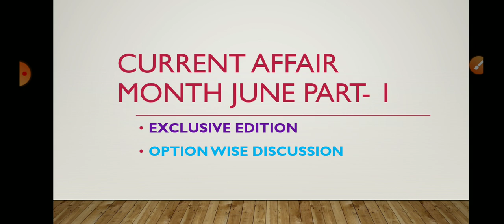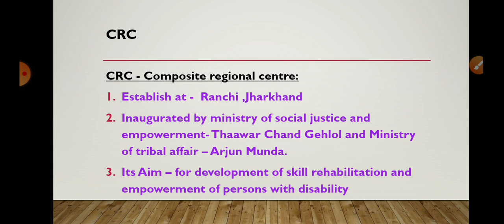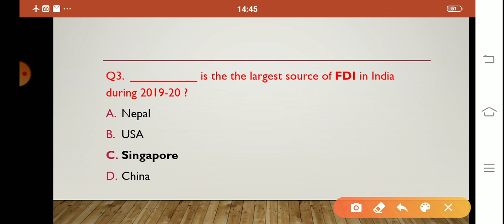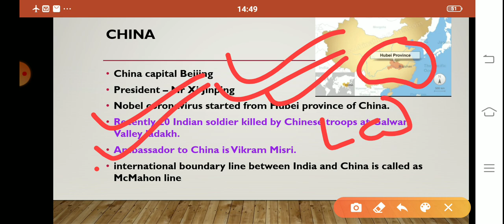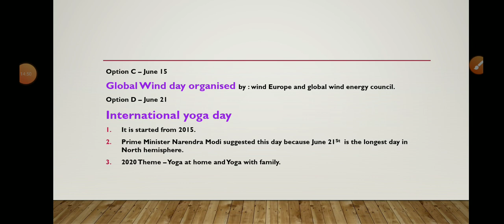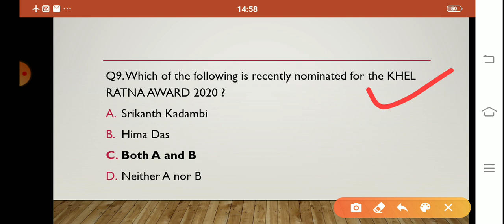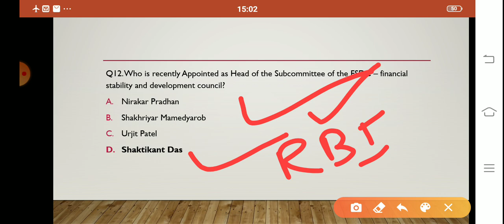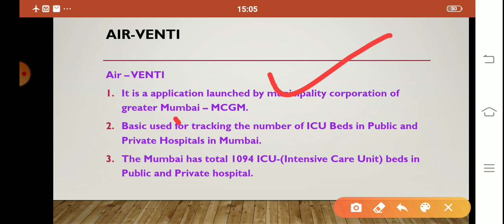CURRENT AFFAIR JUNE 2020 PART - 1 BY JYOTIPRAKASH SAHOO UPSC OPSC CDS BANKING RLY NDA CDS SSC CT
Current affair June 2020 part- 1
Option with discussion

Helping to qualify government services like SSC CHSL BANKING RLY UPSC OPSC

LET'S CRACK THE CIVIL SERVICE 💪
STAY HOME